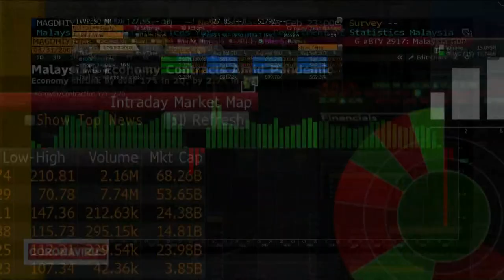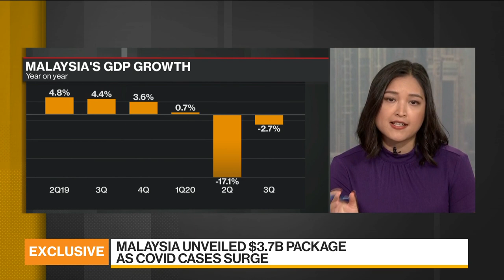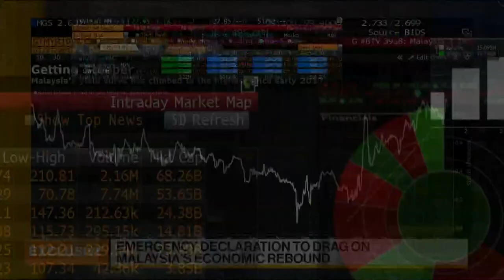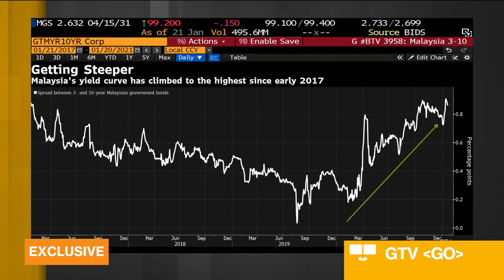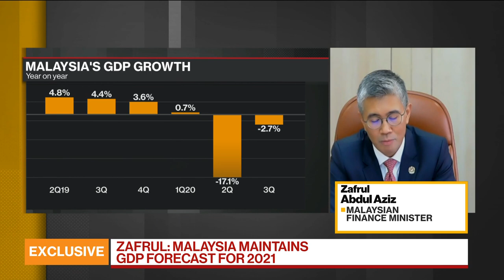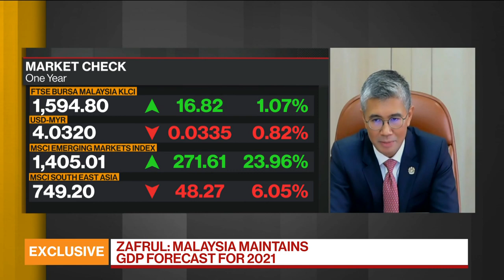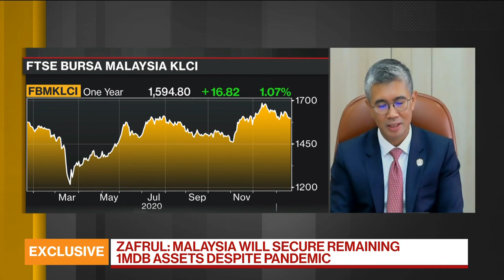Malaysia Maintains GDP Forecast for 2021: Finance Minister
Jan.21 -- Malaysian Finance Minister Zafrul Abdul Aziz discusses the recent surge in coronavirus cases in the country, the economy and trade with the U.S. under the Biden administration. He speaks exclusively on “Bloomberg Daybreak: Asia.”